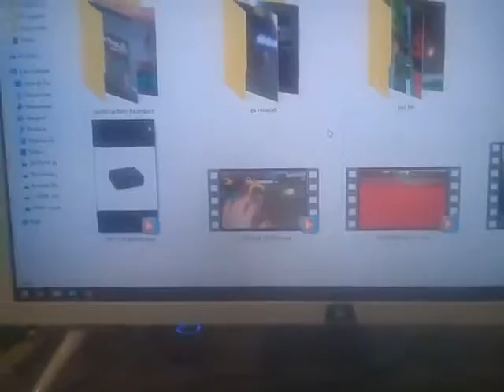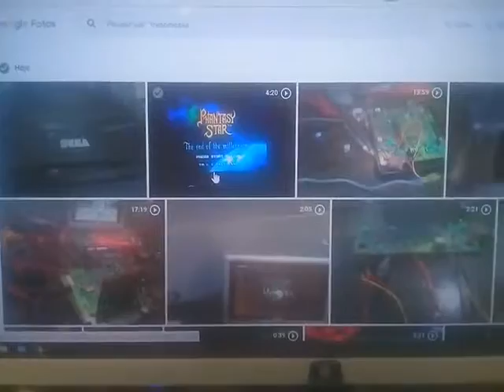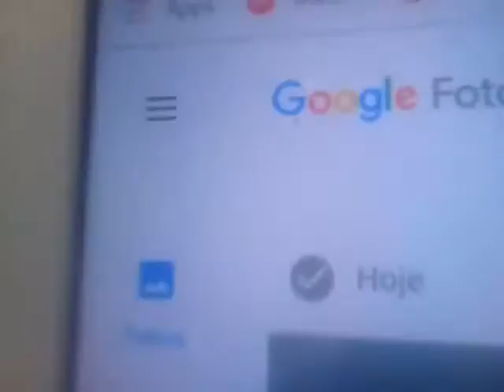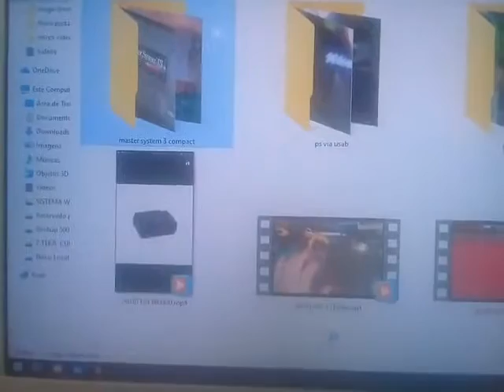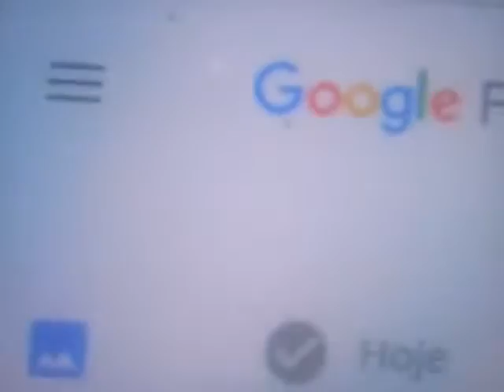o GOOGLE salvou minha pele, nossa que susto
nossa que susto